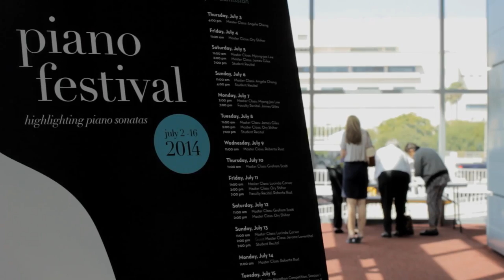Colburn Music Academy Piano Festival 2014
The Colburn Music Academy Piano Festival provides gifted young pianists with two weeks of conservatory-level instruction each summer. Thirty students from around the world have the opportunity to study with a roster of world-renowned artist faculty and visiting artists at The Colburn School. for more information.